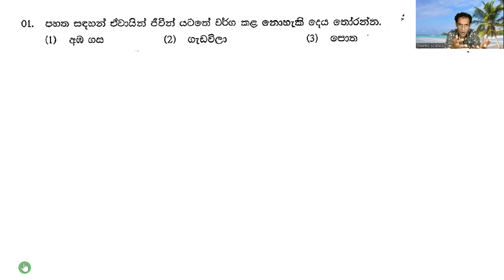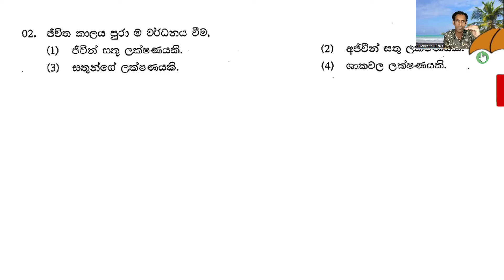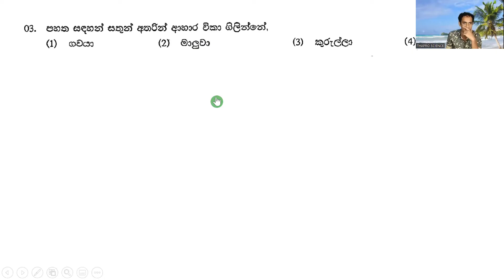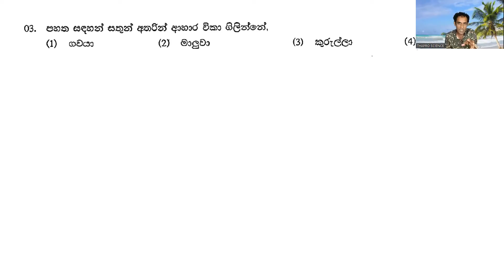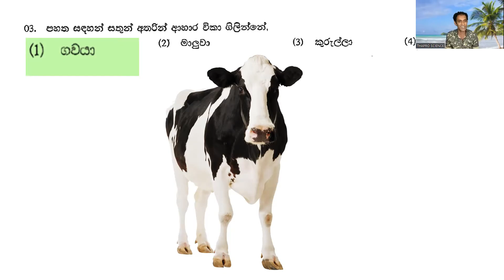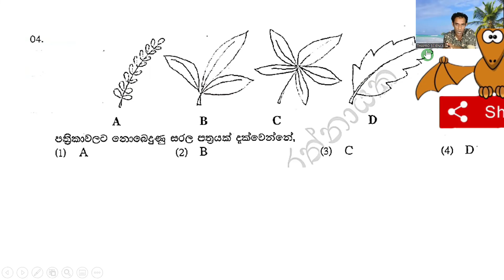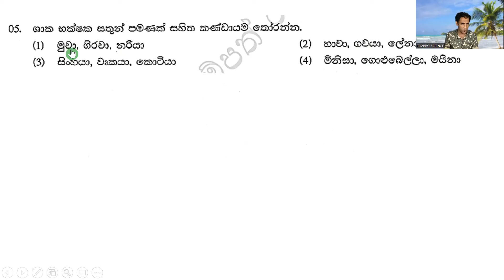Grade 6 science - පළමු වාර විභාගයට අහන ප්‍රශ්න ටික කලින්ම දැනගන්න...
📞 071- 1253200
Grade 6 Science Sinhala medium -අනෙකුත් වීඩියෝ